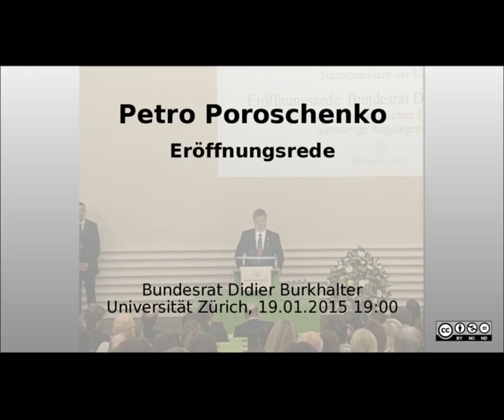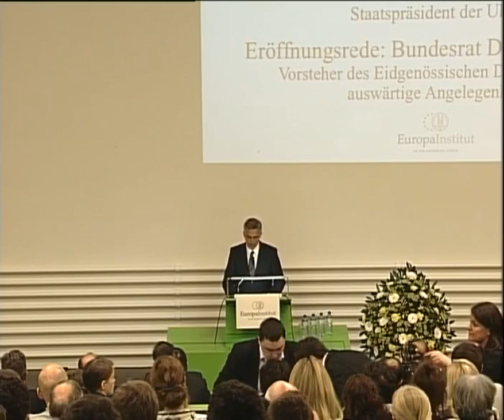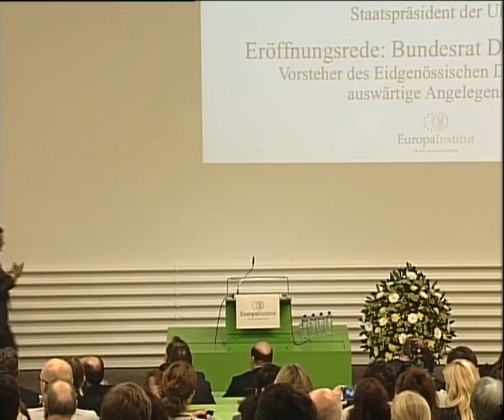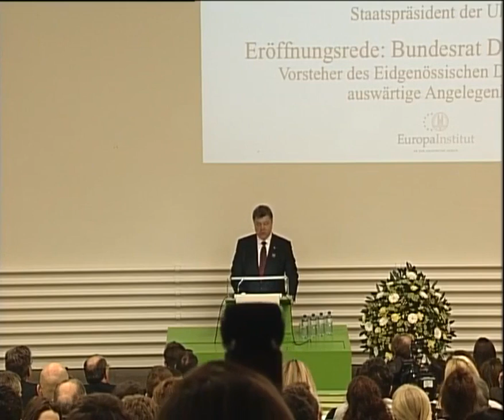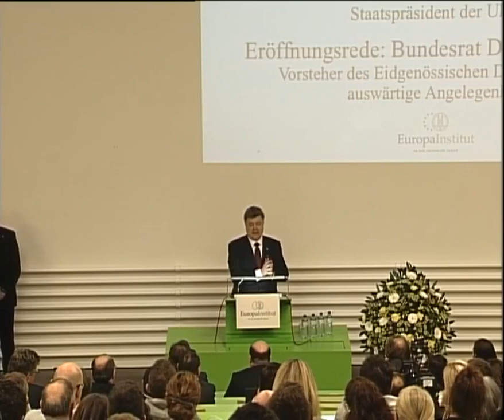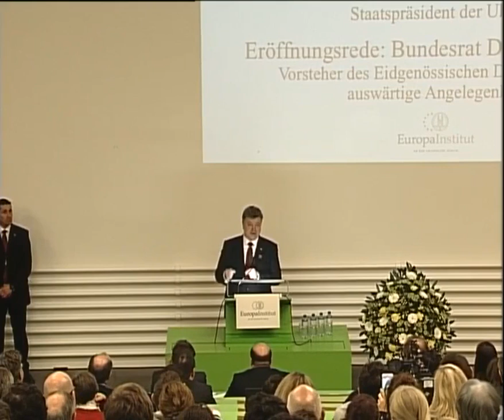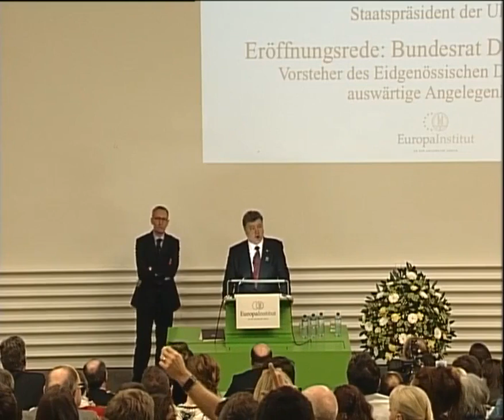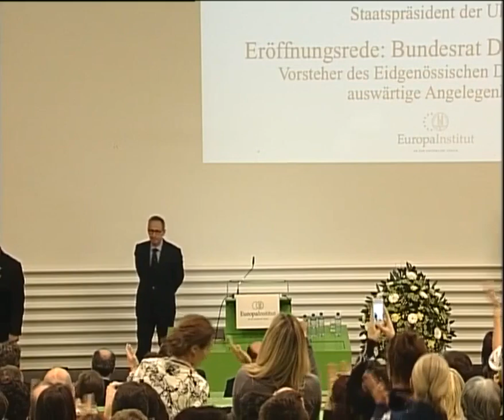Petro Poroshenko's talk at University of Zurich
Ukrainian President Petro Poroshenko delivers Europe Institute lecture at University of Zurich.

Introduction by Michael Hengartner
Foreword by Didier Burkhalter - 6:30
Talk by Petro Poroshenko - 18:00